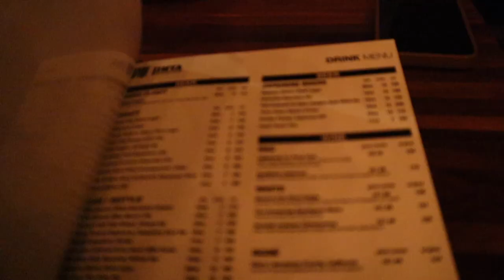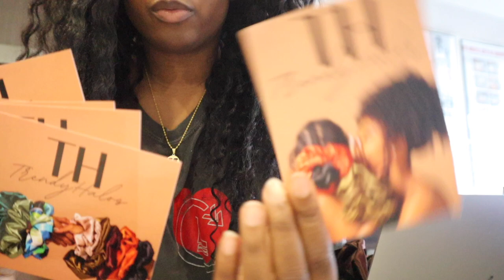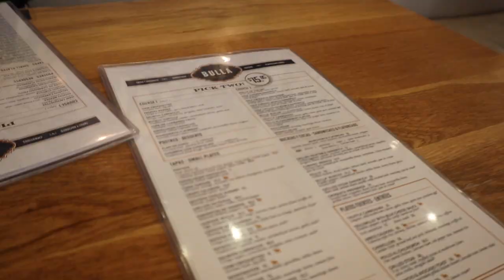Weekly Vlog: Atlanta Eats| Unboxing Moon Boots| Ulta Beauty Shopping| Pack Orders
What’s up everyone! Back with another weekly Vlog. We did so much stuff this week. Got the chance to hang out with 2 of my friends, packed orders for Trendy Halos, and went shopping at Ulta for a signature perfume. Honestly so many surprises so please watch all the way through!

Shop my latest drop on ShopThriftGuru.com

Comment and like this video! Tell me what else you all would like to see on this channel!!

Shop my online stores